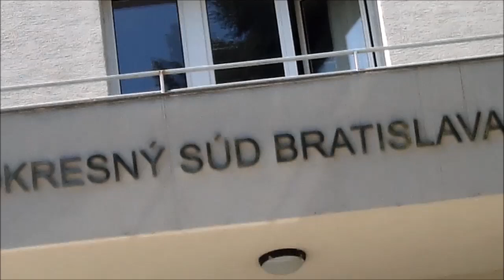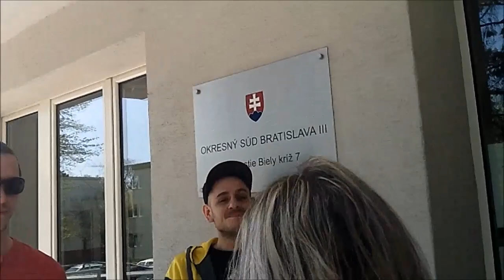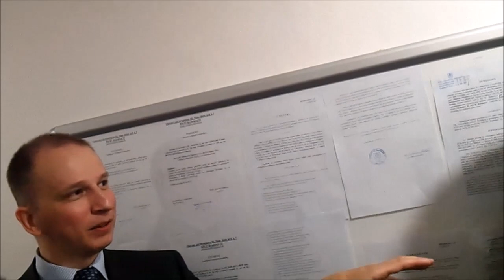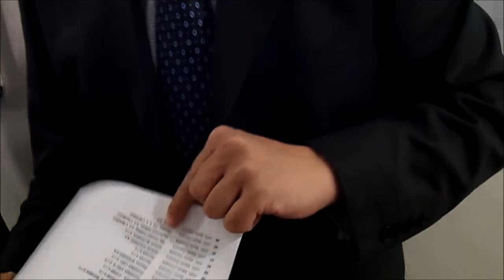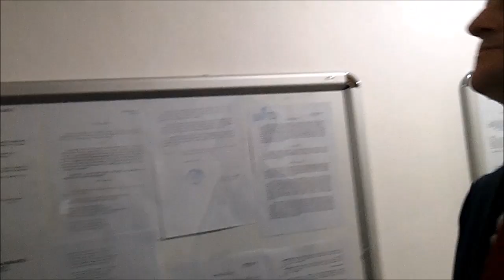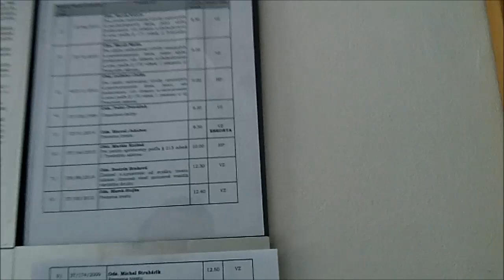Prvý súd s Jánom Počiatkom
Dokumentárny film z prvého súdneho pojednávania Ján Počiatek vs.Martin Daňo na Okresnom súde Bratislava III. zo dňa 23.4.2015